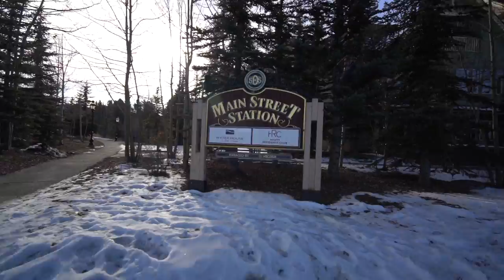600 Columbine Rd Waterhouse Condo #5210 Breckenridge, CO HD 720p